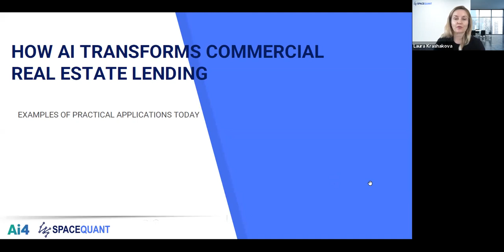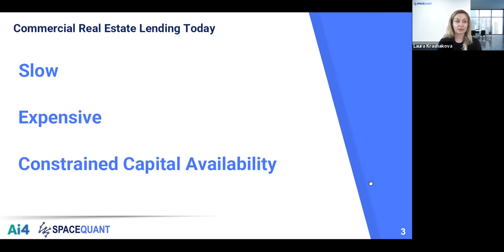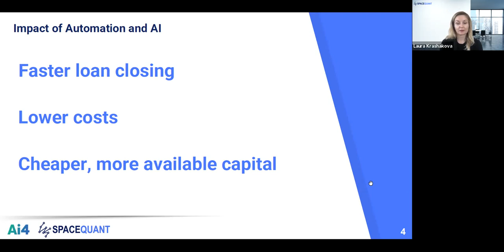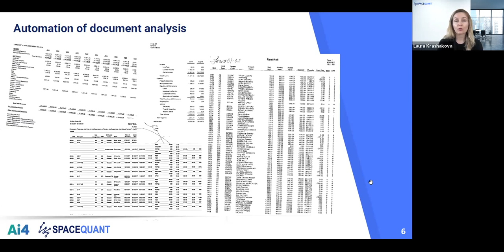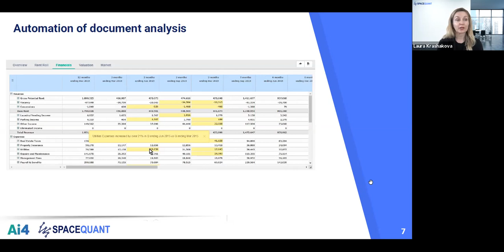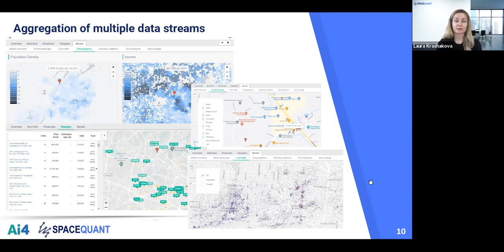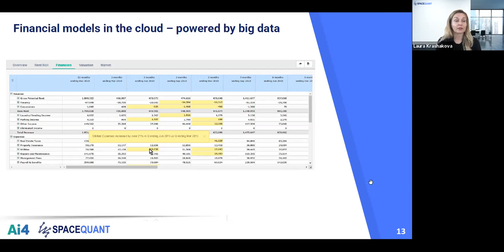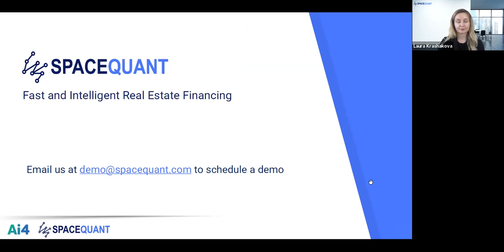How AI Transforms Commercial Real Estate - Examples of Practical Applications with SpaceQuant Inc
Laura Krashakova, CEO, SpaceQuant Inc

The talk will focus on the role of artificial intelligence in transforming the commercial mortgage industry.

As we all know, the real estate industry has been one of the slowest to adopt AI technology. Conservative by nature and highly regulated, financial entities operating in the space are bogged down by manual processes, legacy technology, company culture, and a general lack of knowledge about the growth opportunities AI presents.

The talk will discuss how AI answers some of the challenges faced by the industry.

It will include practical examples of how AI and its related technologies, such as machine learning and automation, are upending traditional lending processes with their unlimited potential for value creation. By eliminating manual work and leveraging data insight, modern AI software cuts underwriting costs and loan closing time. By leveraging AI technology, US largest lenders – already now- are able to dramatically increase the volume and quality of their loan origination and portfolio intelligence.